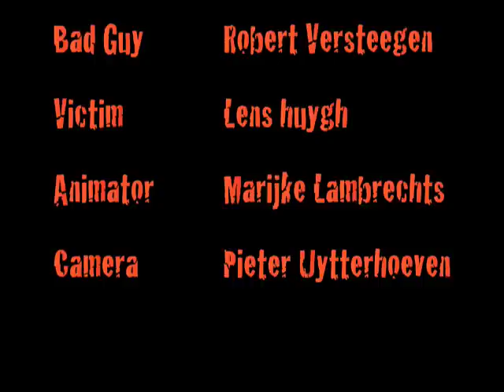Sqworm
Animation school assignment.